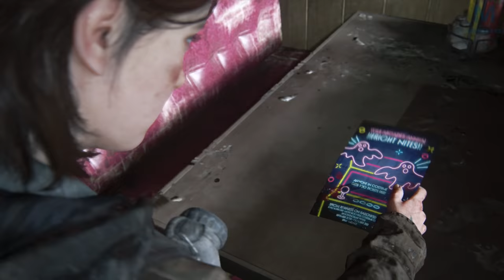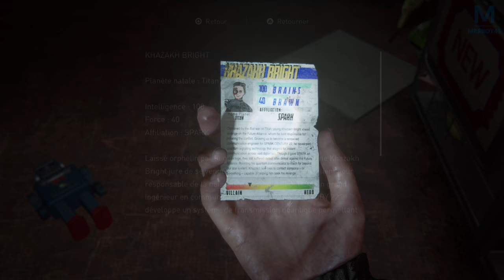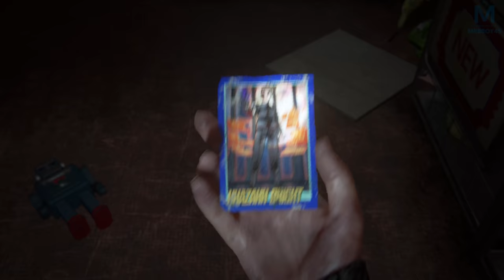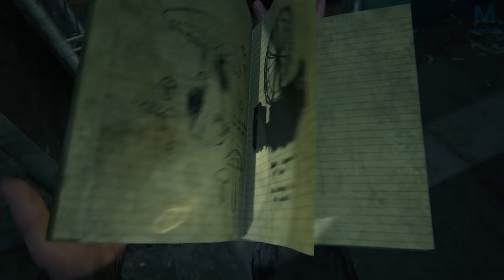The Last of Us Part II - On retrouve Tommy mais... | Episode 24